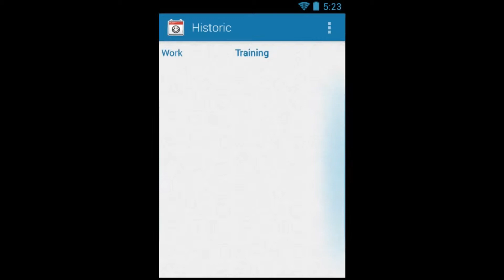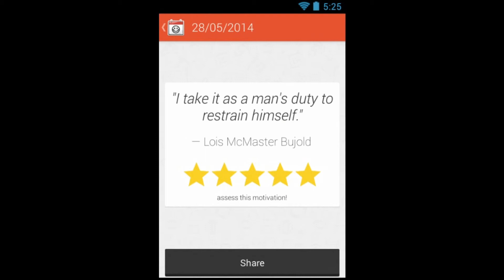1 den 1 motivace (Android app)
Tady je dávka každodenní motivace s naší motivační fráze rozdělen do frází motivovat vás v práci, v životě a v tréninku.

 Sestavili jsme citáty z největších myslitelů všech dob, a bude přijímat denně, můžete nakonfigurovat, zda dáváte přednost: ráno, odpoledne nebo večer náhodně, nebo pokud dáváte přednost, zobrazí ji v určitém čase. Například pokud začnete den v 8.00, můžete naprogramovat vaše motivace v 8 a půl pro si svoji denní dávku motivační a inspirativní, který povzbudí vás za jeden z nejlepších verzí každý den v týdnu.

 Když obdržíte vaše motivace můžete sdílet s přáteli, ať už e-mail, whatsapp, facebook, twitter...

 Kromě a velmi důležité, můžete označit každý motivace přijmete, to budeme moci filtrovat, motivace, které se vám nelíbí a přidání nových tak podobné, jak se vám líbí. ¡Help nás pěstovat tuto app s nejlepší motivace! :)

 A pokud si myslíte, že jsme udělali dobrou práci, nezapomeňte na naši aplikaci s 5 hvězdičkami hodnotit a komentovat s své návrhy, všechno, co řeknete nám, budeme uvažovat pro zlepšení v příštích vydáních.

 Klíčová slova: 1 den 1 motivace, motivace jeden den, 1day1motivation, onedayonemotivation, motivační Citáty, každodenní motivace, motivační Citáty, motivace, motivovat, motivační Citáty, motivační Citáty, motivace, motivace, doživotí, fráze motivační práce, nabídky práce motivace, motivační sportovní nabídky, sportovní Citáty motivace